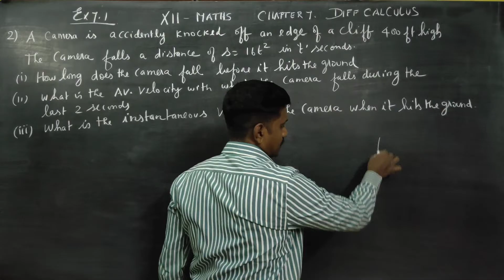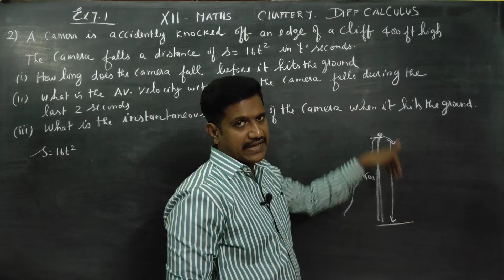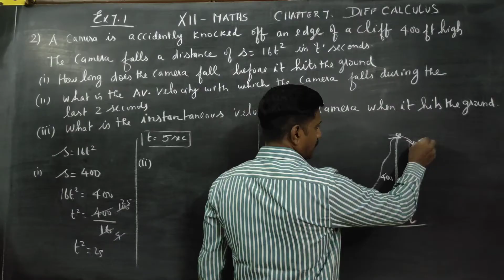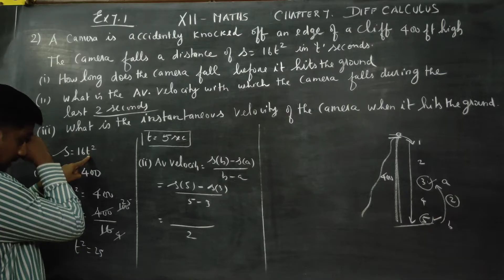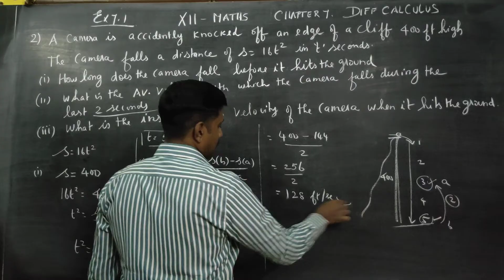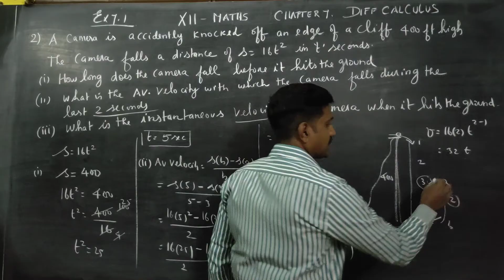12th Std Maths Ex.7.1(2) A camera is accidently knocked off an edge of a cliff 400 ft high. The